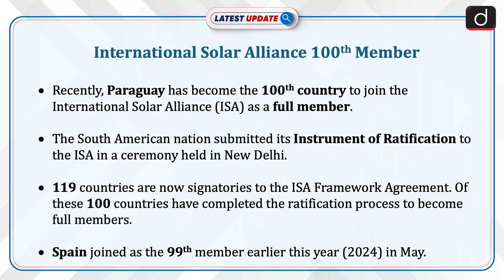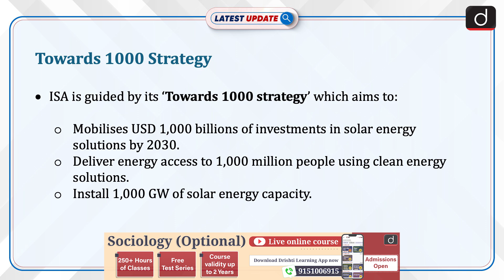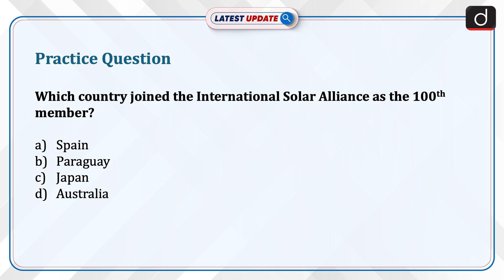International Solar Alliance 100th Member | Paraguay | Latest Update | Drishti IAS English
Recently, Paraguay became the 100th full member of the International Solar Alliance (ISA). ISA is a collaborative platform that aims to promote solar technology deployment, enhance energy access, ensure energy security, and support sustainable energy transitions. It was co-founded by India and France during the COP21 to the UNFCCC in Paris, 2015.

Dear Viewers,